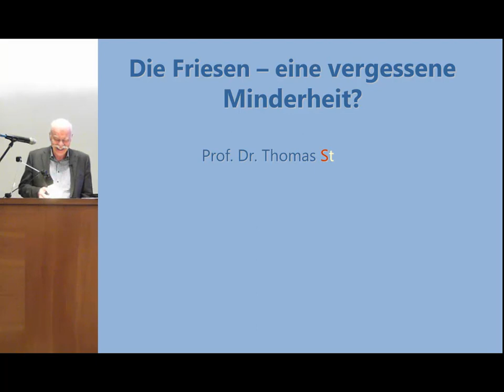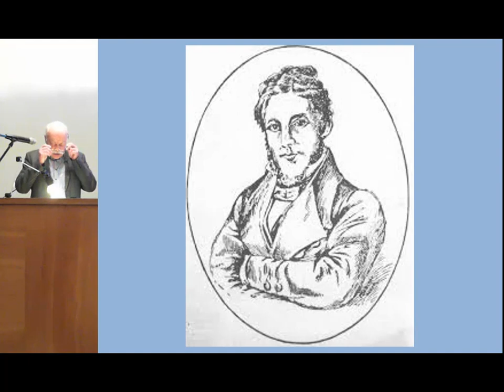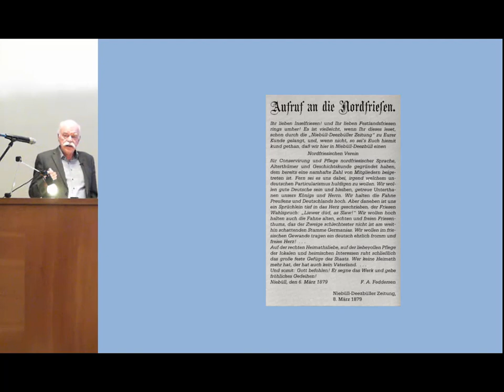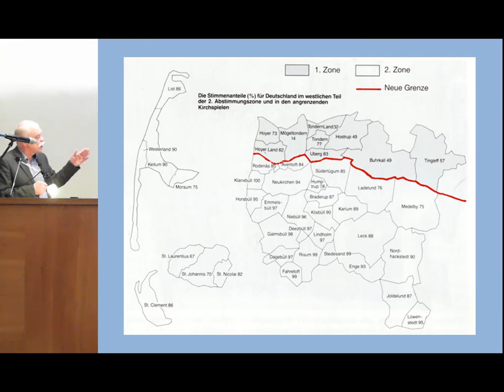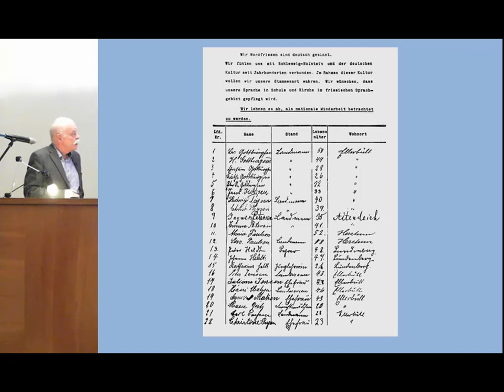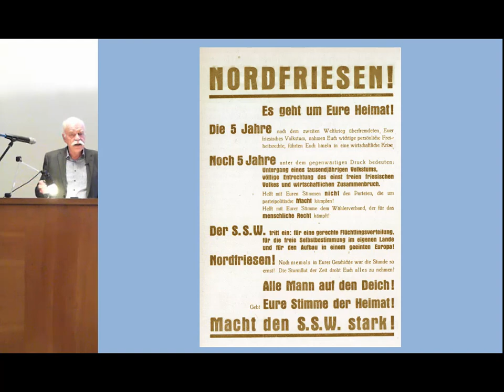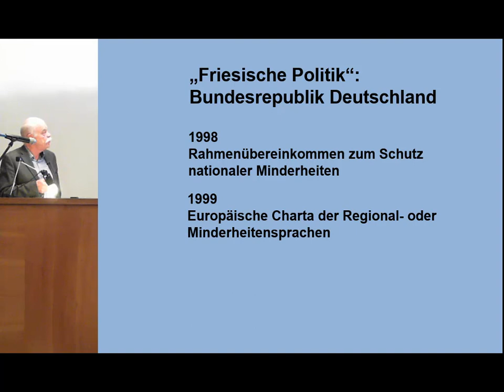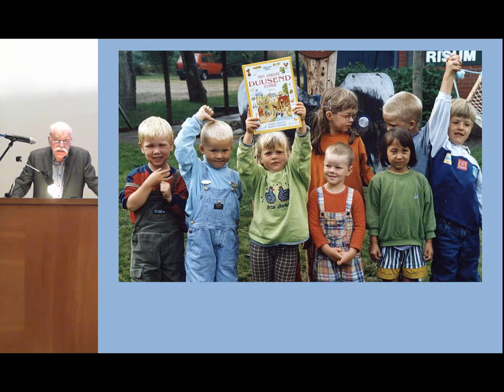Vortragsreihe "Regional oder national?", Vortrag Thomas Steensen, 11.12.2019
Die Friesen – eine „vergessene Minderheit“?

Wenn es um die Minderheiten im deutsch-dänischen Grenzgebiet ging, war meistens nur von den Deutschen in Nord- und den Dänen in Südschleswig die Rede. Die Friesen wurden häufig "übersehen". Erst seit 1990 ist die friesische Volksgruppe in der Landesverfassung von Schleswig-Holstein verankert und seit 1999 in der Bundesrepublik den anderen nationalen Minderheiten gleichgestellt. Wie es dazu kam und wie die friesische Geschichte in den 100 Jahren seit der Volksabstimmung von 1920 verlief, steht im Mittelpunkt des Vortrags.

Thomas Steensen (*1951) ist Vorsitzender der Gesellschaft für Schleswig-Holsteinische Geschichte. Er lebt als freier Autor in Husum. Bis 2018 war er in 31 Jahren Direktor des Nordfriisk Instituut in Bredstedt.